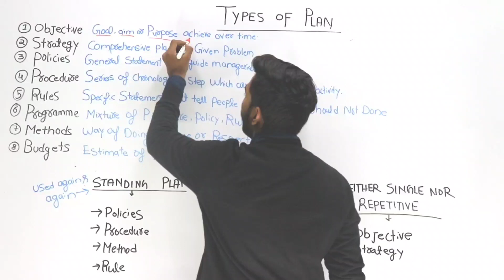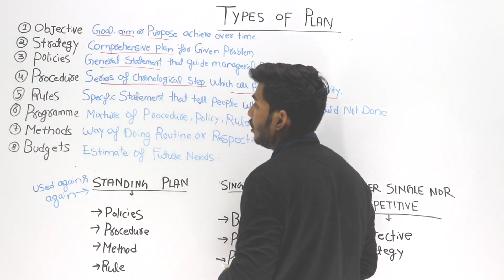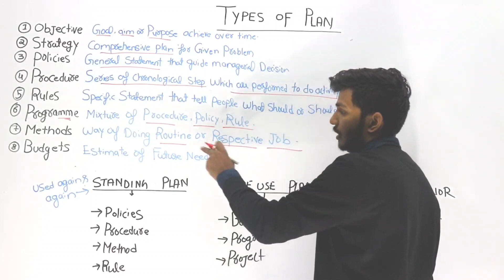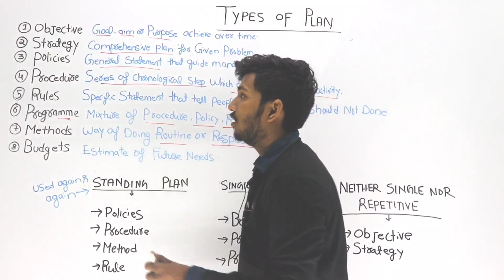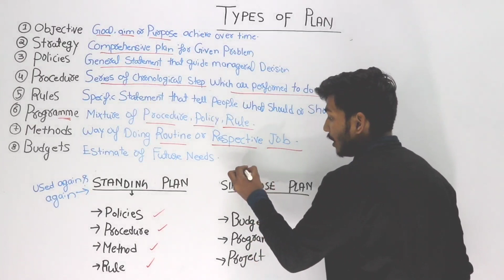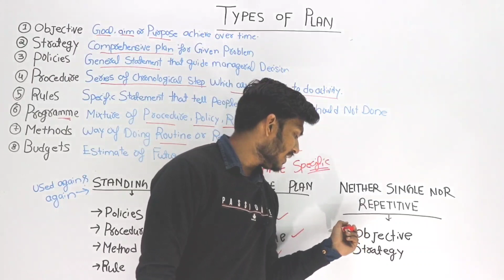#7 TYPES OF PLAN || PLANNING || FOR B.COM & M.COM ENTRANCE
Types of plan

Important for :B.com & M.com Entrance

M.com Entrance
कैसे तैयारी करें

IMPORTANT FOR : M.com Entrance

OFFICIAL LINK--:

For BHU B.com ,M.com Entrance :-
EXAMS DETAILS
PDF NOTES (ALL SUBJECTS)
TEST SERIES
AUDIO REVIOSIONARY

▬▬▬▬ ABOUT ▬▬▬▬
LEARN WITH CONFIDENCE || Join Us
 For :  12th , B.com & M.com Entrance

OFFICIAL LINK--:

EXAMS DETAILS
TEST SERIES
AUDIO REVIOSIONARY